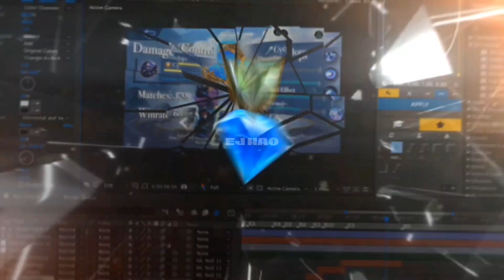I MET TOP GLOBAL KHALEED IN RANKGAME ( Top 1 Global!! 😱)